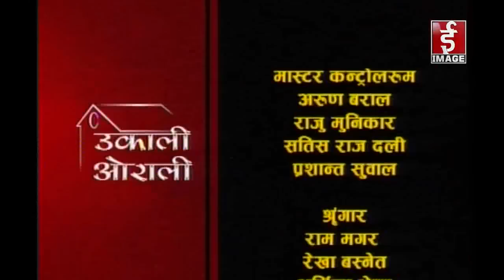Ukali Orali - Gaun Khane Katha | गाउँ खाने कथा - 2075 - 11 - 28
Ukali Orali - Gaun Khane Katha | गाउँ खाने कथा - 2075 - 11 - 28 , For more,